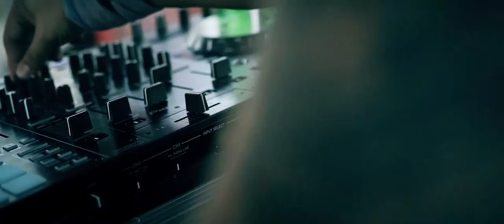THE EXODUS M1 FREEDOM PARTY 2019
Official video taken from the shores of Subic Bay to the ground zero party stage at the Beach front of the Lighthouse Marina Resort.

The event showcased activities that makes up Subic Bay, from Yacht parties, Keel boat racing, Dinghy Sailing, Kayaks, Wind surfing, and Beach Volleyball which filled up the day activities.  It was also supported by Ford car clubs which made their cannonball run in the morning.

The festivities was also highlighted by the awarding of the Chairman's Cup Regatta organized by Subic Sailing, it featured Sailors from different nationalities on board keel boats that joined the prestigious race.

The Music Festival was capped off with different local artists and Dj’s that made the entire night sizzle towards the eve of Labor day.

M1 Freedom Party
“Celebrate Life, Love, and Freedom”